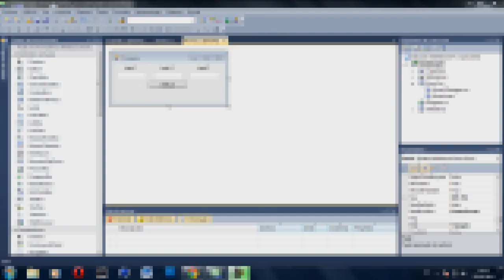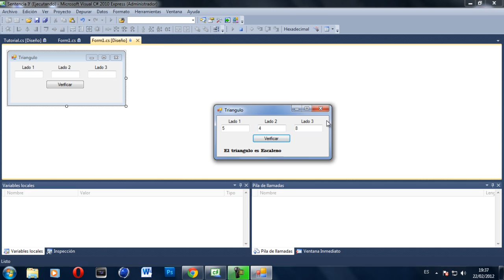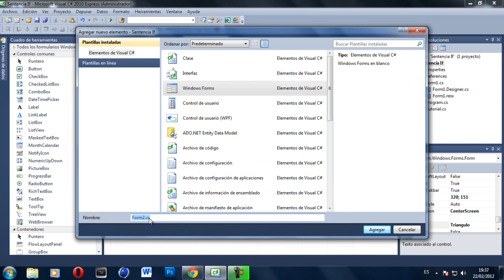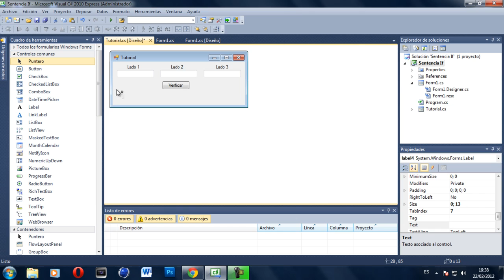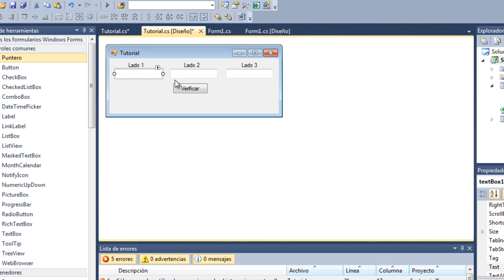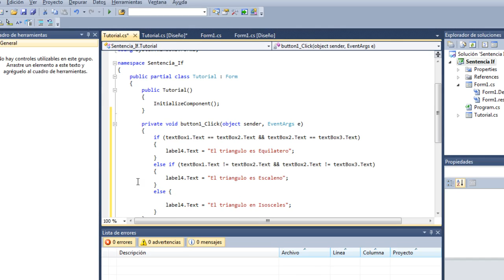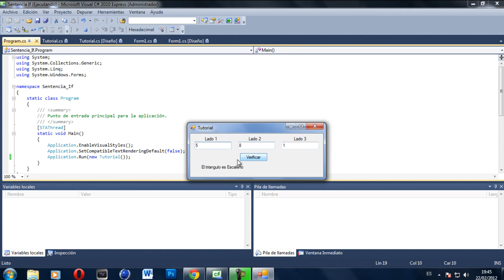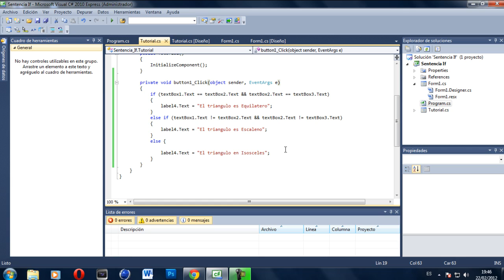Nivel Básico en Visual C# - Instruccion IF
Si quieres aprender a programar y mucho mas dale "Me Gusta" en la pagina de XPS Tutoriales:

Con este video iniciamos el curso de Visual C#, partiendo de lo mas basico y avanzando poco a poco hasta desarrollar aplicaciones mucho mas complejas, aca te muestro la Sentencia IF, y si quieres seguir el curso, suscribete y dale me gusta a la pagina de XPS Tutoriales! =D